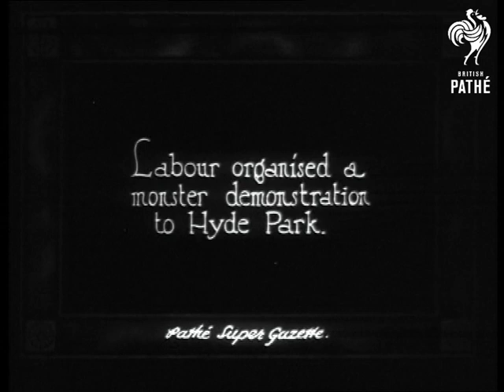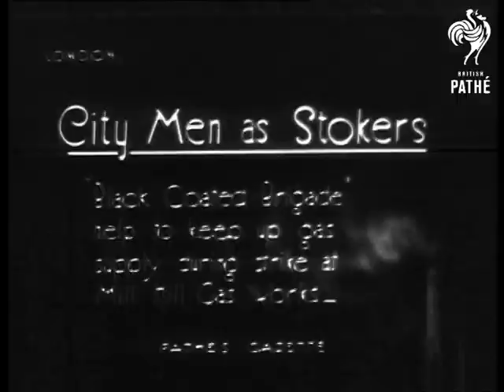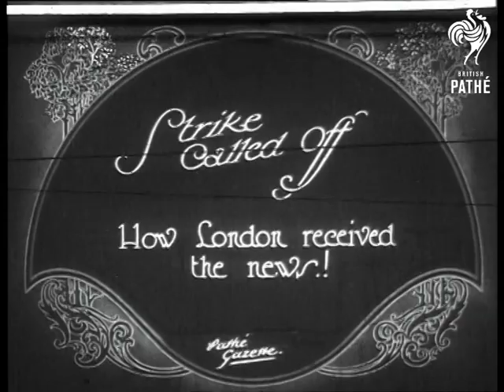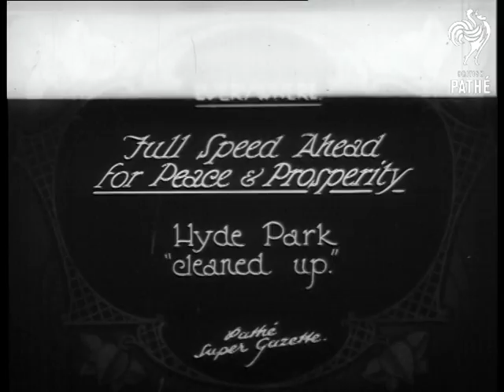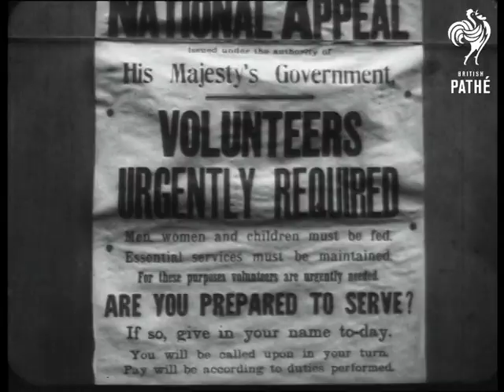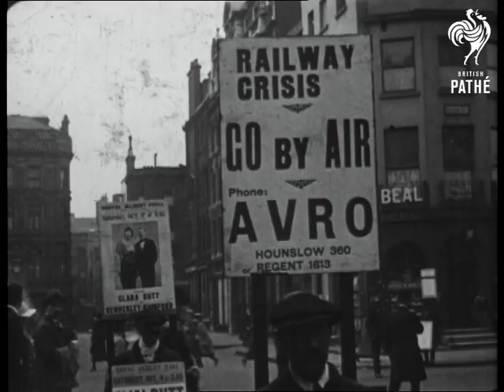General Strike Number 1 (1926)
Events take place in various locations across Great Britain during General Strike.

Title: "Labour organised a monster demonstration to Hyde Park".

Until 01:00:45, shots are the same as those in Pathe Gazette story - MAYDAY 1926 - in G 1290.  Please see separate record for details.

Intertitle: "Idle pits everywhere".

Various panning L/Ss of a deserted colliery.

Intertitle: "City Men as Stokers ..."

Until 01:03:15, shots same as story - CITY MEN AS STOKERS - in G 1290.  See separate record for details.  M/S of two newspaper vendors selling the 'Star' to a crowd of men, they hold posters which with the words 'no strike tonight' on.  M/S of a submarine, floating on the surface, anchored next to a quayside.  M/S of armed sailors boarding a dockside cruiser (possibly H.M.S. Delhi).  Various L/Ss of a battleship anchored next to industrial docks.

Various shots of a large battalion of troops - armed sailors - marching through the streets of a town.  Crowds of curious civilians line the roads, judging by large hills in background looks like northern England or Scotland.  Various shots of troops (sailors again?) guarding a deserted colliery.

High angled shot of volunteers unloading cargo from a ship, a crane deposits large bundles  in front of vans waiting on the quayside.  High angled shot of a convoy of trucks, guarded by armed soldiers, carrying supplies of food, they drive past deserted rail tracks and crowds of people at the roadside.

M/S of a queue of men - workers in flat caps - collecting strike pay from a man in military uniform behind a desk.  Panning shot of deserted industrial docks.  M/S of Union leaders and officials going in and coming out of a building. Panning M/S of a crowd of men, women and children waiting outside the building.  More shots of Union men getting out of cars, going in and coming out of the building, press photographers wait to take their pictures.

M/S of a group of men in civilian suits and army helmets standing to attention - some of the thousands of recruits to the civil constabulary reserve, nicknamed 'the tin hat police'.  Various shots of the men doing training exercises in a church hall.  Various shots of the men receiving their 'tin hats' and truncheons (note: there are some spacing between shots).  M/S of one of the volunteer coppers standing next to his horse.  More shots of men in church hall.  M/S of mounted voluntary police in park, a man in a safari helmet gives them instructions.

Intertitle: "All clear"

C/U of railway signal changing.  M/S of a steam engine pulling away from the platform.

Intertitle: "Back to work".

L/S of two industrial chimneys with smoke spilling out of them.  M/S, taken from the courtyard of a factory, of workers coming through the main entrance.  Various shots of tents and other equipment being dismantled in Hyde Park - a temporary food distribution centre.  M/S of a truck being loaded with camping equipment.

More shots of emergency distribution centre being dismantled in Hyde Park.  Various shots of volunteers loading coal onto trucks from a heap in a park.

Intertitle: "Strike Called Off.  How London received the news!".

Various shots of crowds of cheering people in the London streets.

Intertitle: "Emergency no longer ... 'Khaki and Tin Hats' fade out for Scarlet and Gold".

M/S of a battalion of armed troops marching past Buckingham Palace, dissolve to Royal Guard marching into Palace.

Intertitle: "Everywhere.  Full Speed Ahead for Peace and Prosperity.  Hyde Park 'cleaned up'."

More shots of tents being dismantled in Hyde Park.

Intertitle: "All Clear".

More shots of trains in stations, industrial chimneys, workers returning to factories - see record b for details.  C/U of a poster asking for volunteers to keep essential services running.  L/S of people sitting on suitcases outside 'Midland Grand Hotel'.  Various shots of people queuing up to volunteer.  M/S of sandwich board men advertising 'Railway Crisis - Go by Air Auro' and 'Clara Butt and Kennerley Rumford'.  M/S of carts carrying milk churns coming out of a large wooden gate (a dairy?), a crowd waits outside and an army truck drives in.

More shots of sandwich men in a London street.  Panning shot of a long line of army trucks outside Hyde Park.  L/S of hundred of milk churns lined up in Hyde Park, in front of Marble Arch.  M/S of a man standing on the back of a truck full of milk churns, pan to show more milk carts and men unloading them, Marble Arch is in the background.  M/S of two men loading churns onto an R.A.F. truck.

L/S of people queuing, looks like outside National Gallery.    M/S of off-duty soldiers relaxing and smoking in Hyde Park.  More shots of the sandwich board men.  More
 FILM ID:492.01